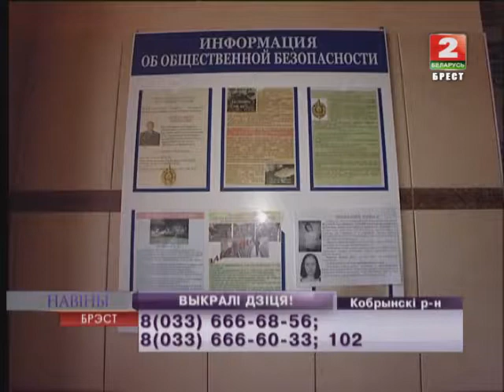ВЫКРАЛІ ДЗІЦЯ! (Відэа)